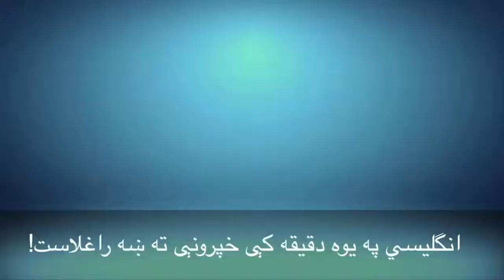English in a Minute part 5 - Ashna tv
Learning American English in an easy way